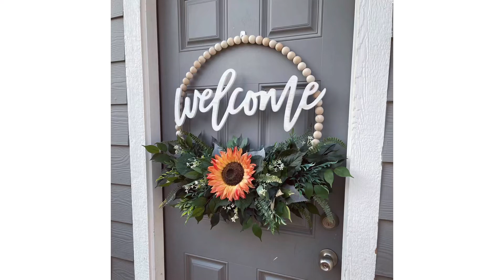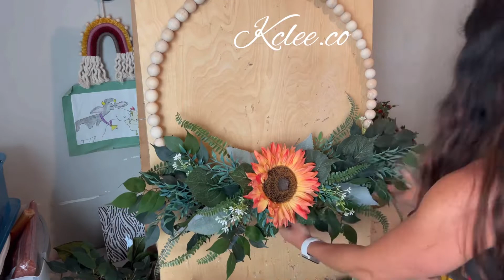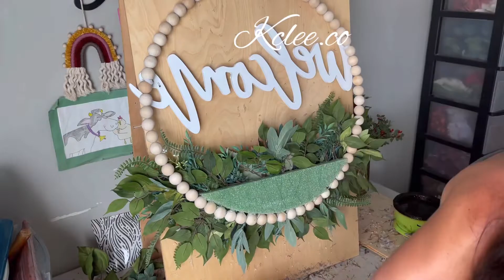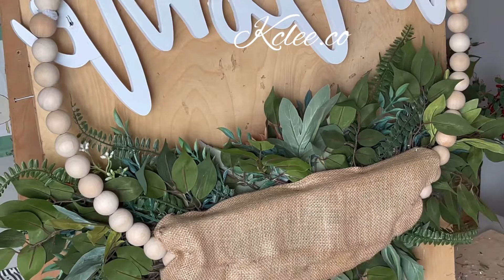Create this wreath your way! Wreath DIY